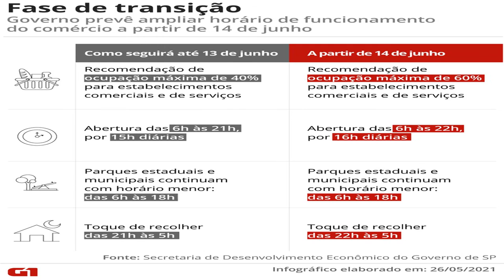Feriado de Corpus Christi: veja o que abre e o que fecha na cidade de São Paulo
Fase atual do Plano SP, que permite o funcionamento de estabelecimentos até 21h, permanecerá em vigor até 13 de junho. Capacidade máxima de atendimento do comércio é de 40% de ocupação.

Acessado em: 3 de junho de 2021 às 10:02